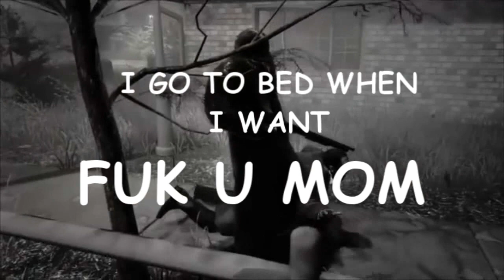Hatred in a nutshell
Fuk u